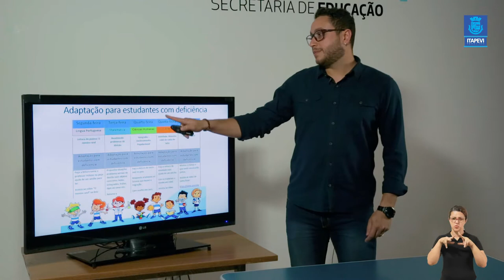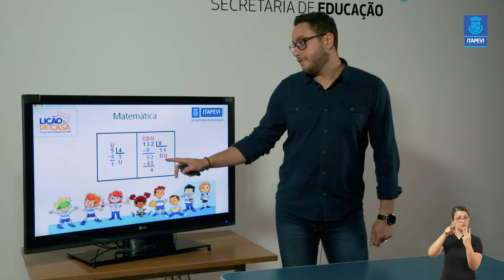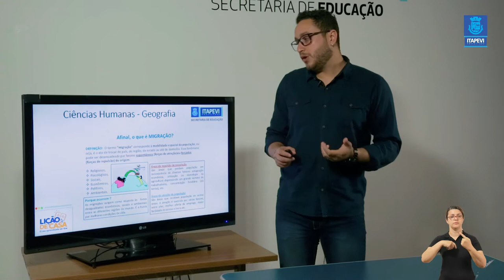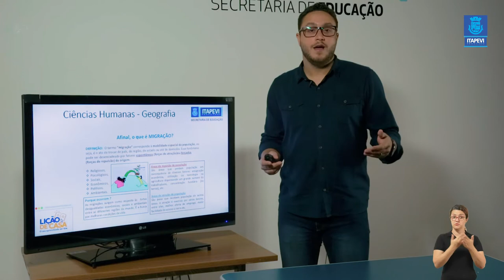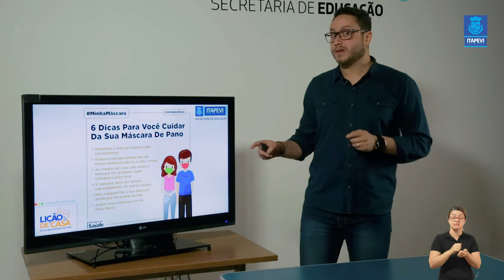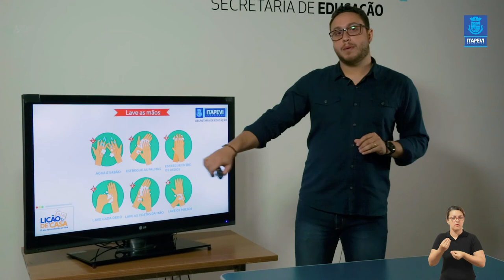LIÇÃO DE CASA - VIDEOAULA 13 PARA OS ALUNOS DO 5º ANO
Acompanhe a 13ª videoaula para os alunos do 5º, com o professor Thiago.
Boa aula!